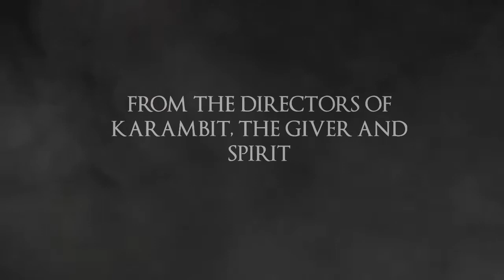PRAY Official Trailer - A2 Media Studies